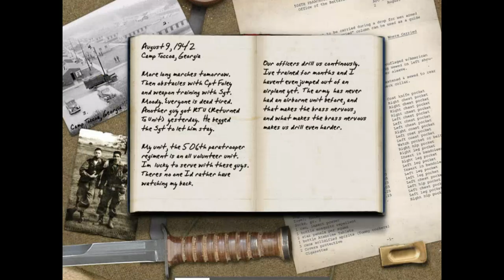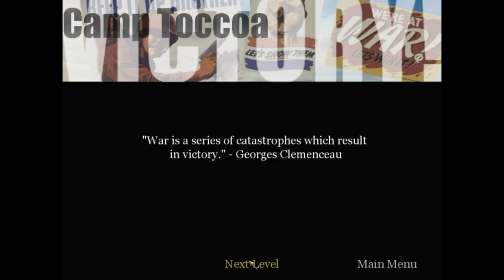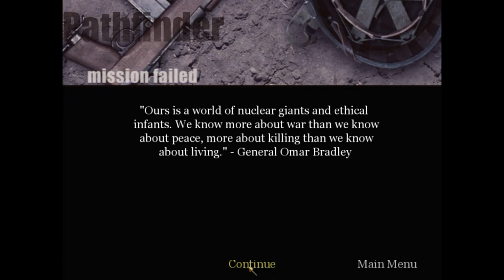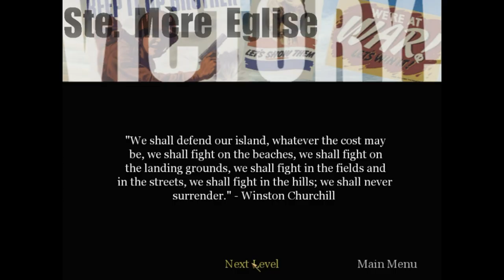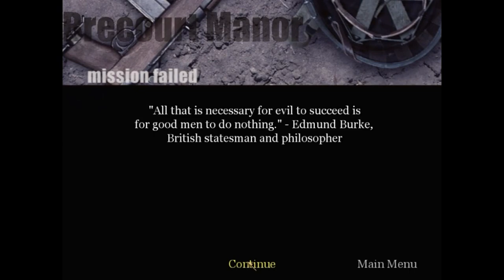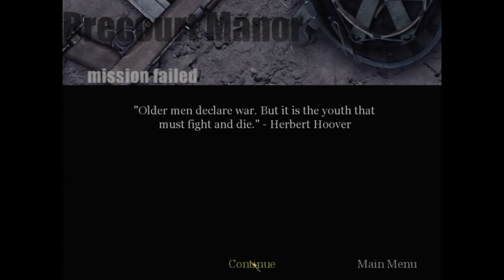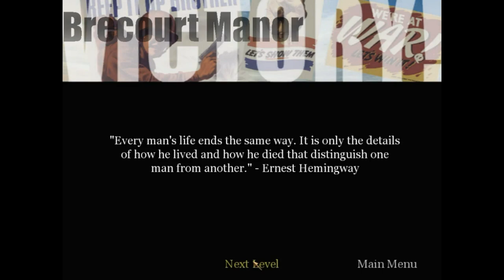Disposable Heroes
What are the similarities between soldiers and trash? You can reduce, reuse and recycle both of them